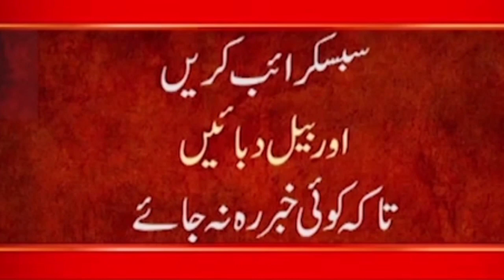Indian Media Shocked The government of Taliban but Mind set Pakistan || Indian Media Latest News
24ARNews News is Pakistan’s Number 1 News channel known for its quality programs and authentic news. It is Pakistan’s most trusted channel that not only cover news and updates related to Pakistan, but also from around the world.